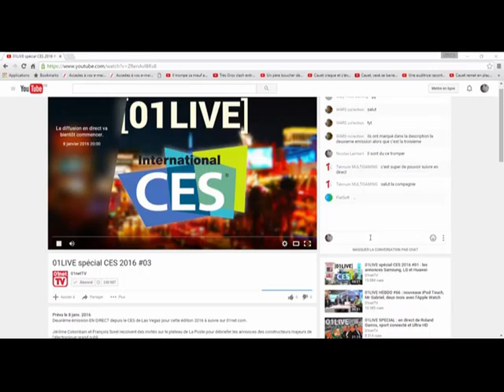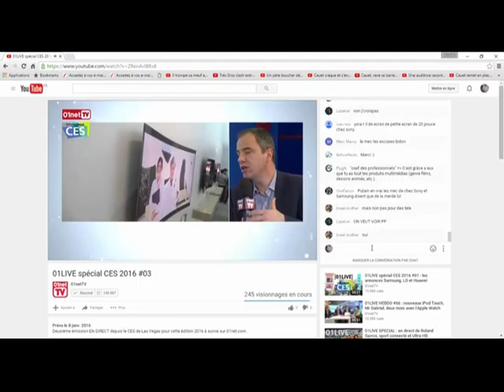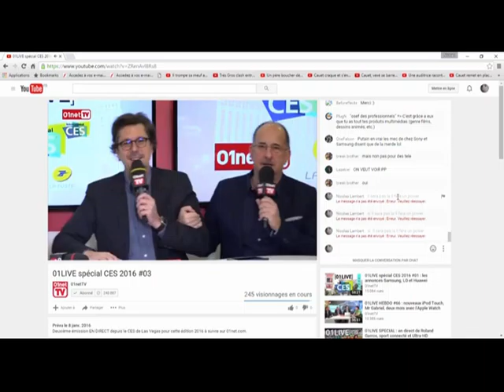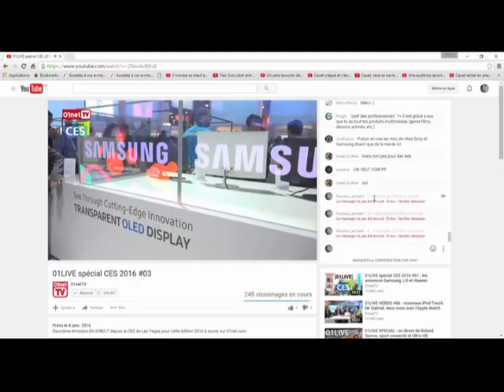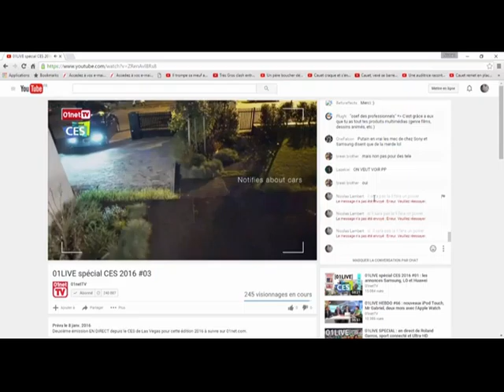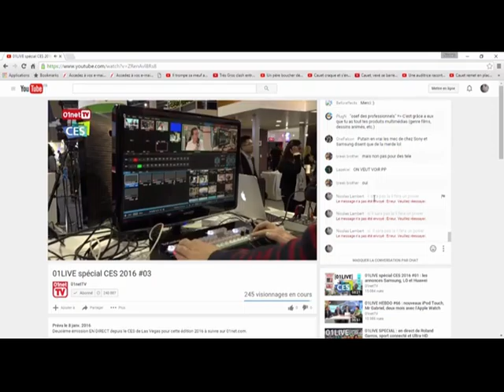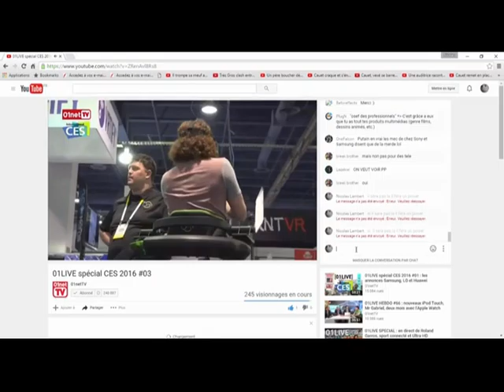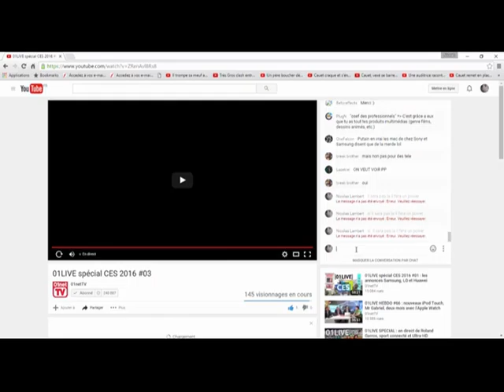01live Spécial Ces numero 3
Pour cette troisieme emission en direct de las Vegas
Jérôme Colombain et François Sorel recoivent des invités sur le plateau de La Poste pour débriefer les annonces des constructeurs majeurs de l'électronique grand public et parler de la French Tech
pour leurs laisser un message utilisé le "Htag 01LIVE.

Pour me contactez :
Il vous suffit de m'envoyer un mail a l'adresse

A bientôt
               Nicolas